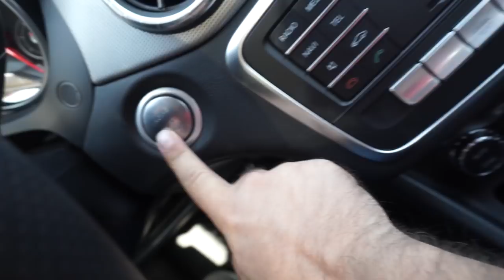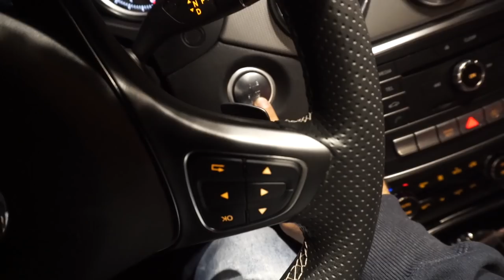FAZENDO MINHAS COMPRAS NOS ESTADOS UNIDOS